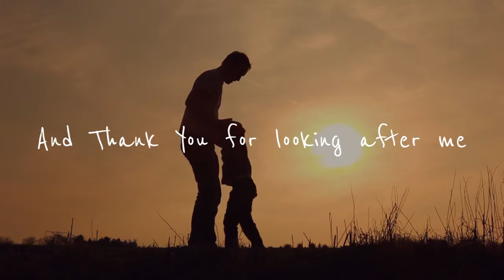Schokolat Father's Day 2017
It's not always easy to find the perfect gift for Dads, which is why our novelty chocolate gift range covers all different types of personalities.

From sports lovers, to DIY enthusiasts, we're sure you'll find something for Father's Day this year - and we guarantee our novelty products will put a smile on his face!